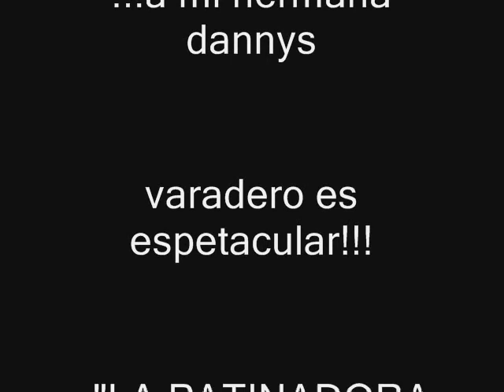CUBA VUELTA EN PATINES**VARADERO**IBIS LUISA PEREZ"LA PATINADORA SOLITARIA"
RECORRIDO POR TODA CUBA EN PATINES LINEALES ..FUE UN POCO DIFICIL PERO ME DIVERTI Y LO LOGRE .CUBA ES UN PAIS ESTUPENDO TIENE UNA LINDA NATURALEZA Y LA GENTE ES SUPERCHEVERE. ESTA ES MI CUBA!